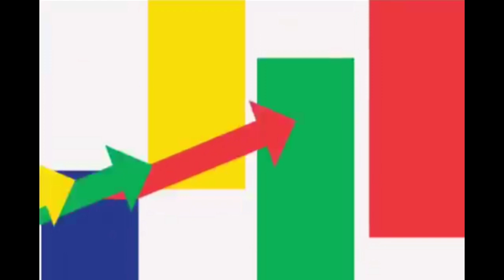UFM 105.5 TV | Clark In Action Intro Evolution (2017-2023)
Timestamps:
0:00 Intro
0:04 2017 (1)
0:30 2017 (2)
2:21 2018
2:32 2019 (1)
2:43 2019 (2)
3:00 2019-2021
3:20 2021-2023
3:39 2023-present